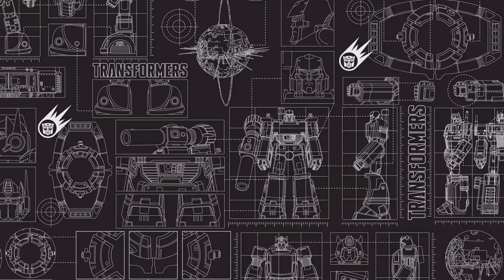Transformers: Earth Wars - Spoils of War! Quantum Loop Day 1 Crystal Cracking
30-ish crystals from day 1, right on track.